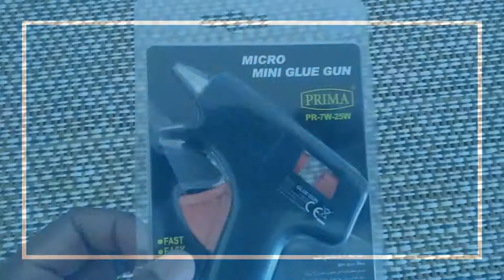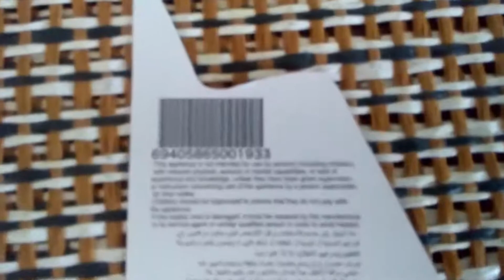Glue Gun Unboxing || Micro Mini Glue Gun || 7w - 25w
Micro Mini || Glue Gun ||